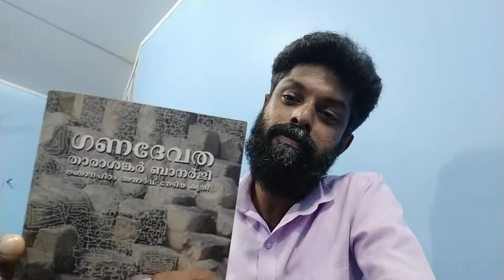വായന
ഗണ ദേവത- താരാ ശങ്കർ ബാനർജി
റഫീക്ക് പട്ടേരി